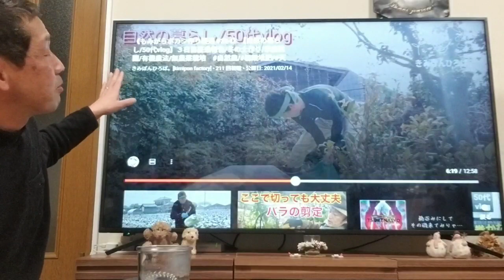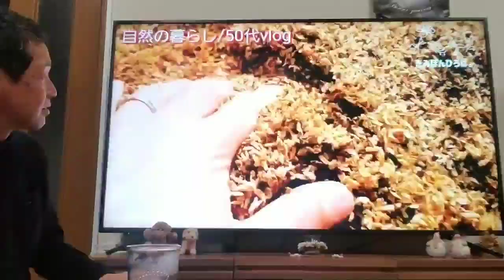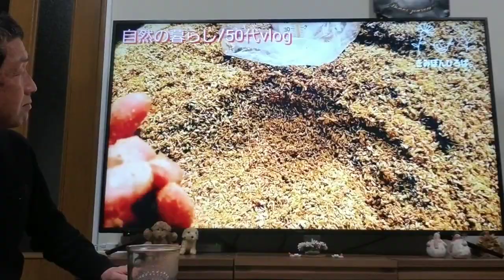【落葉🍂と籾殻ボカシ作り #432 】冬の堆肥作り/夏野菜の肥料【自然の暮らし/50代vlog】家庭菜園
兵庫県たつの市で 化学肥料を使わず 無農薬で 自然栽培を実践し ６年目の５５歳の新人シニアです。

子育て卒業後、夫婦二人暮らしですが、
新しく健康生活を築くため、
家庭菜園からのリ・スタートです♪

*️⃣菜園作業のない冬は、夏野菜に向けての土作りが不可欠です。
昨年は《籾殻ボカシ》で成功しました🎶
👇コチラも参考して下さいね。

*️⃣今年は《落ち葉🍂》の【糸状菌】も手伝ってもらって、【納豆菌】と併せて、
米糠、籾殻、油かすを混ぜ込み～発酵を促せます❗

*️⃣資材高騰など値上げが続く昨今。。。
出来るだけ安上がりで、自然界の有機物を利用して堆肥作りしたいです🤭

◼️自然栽培の加工商品は...
👇《メルカリで販売しています❣》

◼️きみぽん使用のオススメは...
楽天ルーム*️⃣きみぽん。で検索🔍

【編集アプリについて】
●BGM選曲は 編集アプリ〔VLLO〕を使用しています。